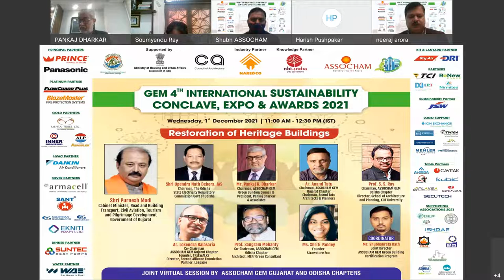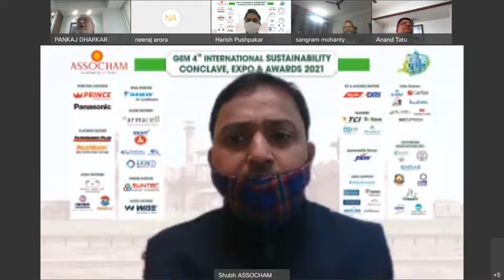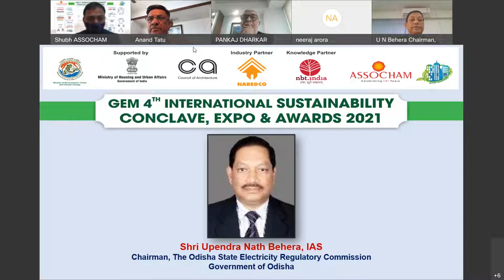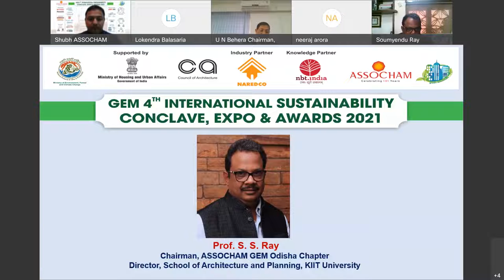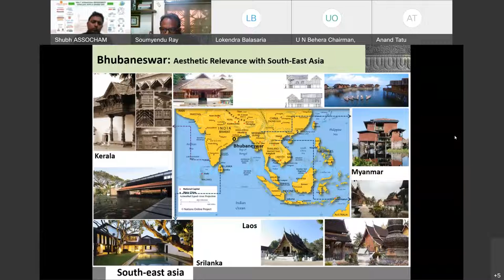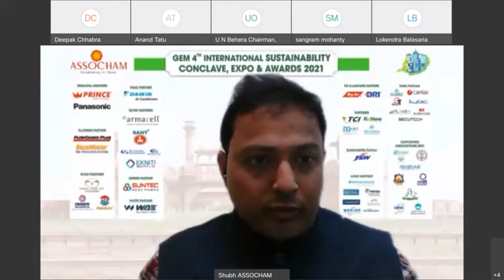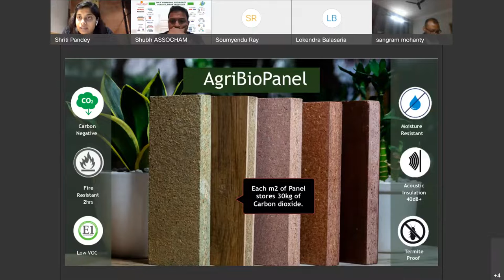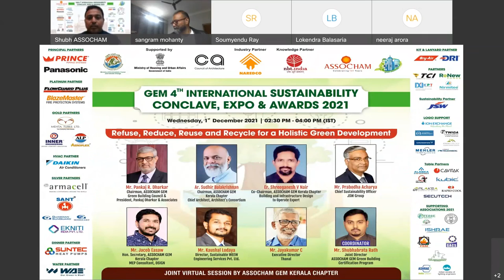Restoration of Heritage Buildings: Webinar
ASSOCHAM organised Session-2 for the GEM 4th International Sustainability Conclave and Expo 2021 on the 'Restoration of Heritage Buildings'.